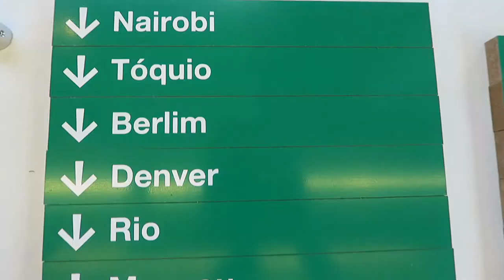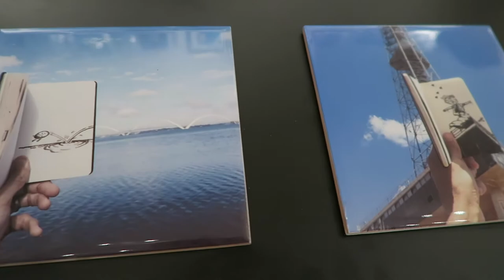Presente de Dia das Mães - 5 Dicas de Prata especiais pra surpreender sua mãe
. Já sabe o que vai dar pra sua mãe neste domingo, dia 13/5? Ainda não? Então aí vão 5 Dicas de Prata super criativas, pra você que é um filho ou uma filha de ouro fazer uma linda supresa no DIA DAS MÃES!

. São lojas e ideias bem diferentes e exclusivas, assim como a sua mãe também é:)

2. CASA QUILHA (CAFÉ+LOJA COLABORATIVA)